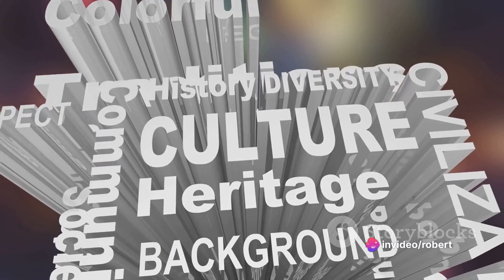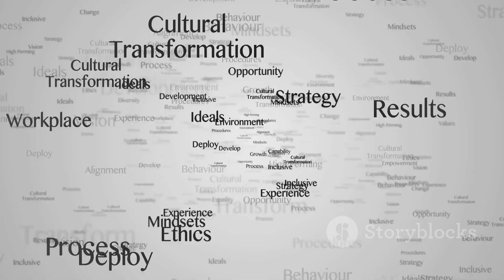Culture Unveiled A Sociological Perspective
Explore the elements of culture